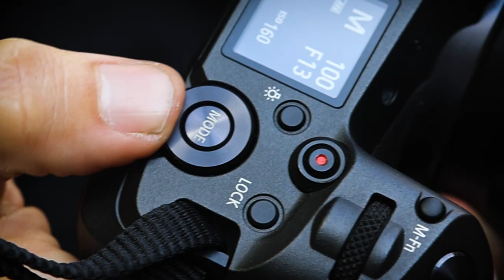Making Off Câmera Canon Eos M200